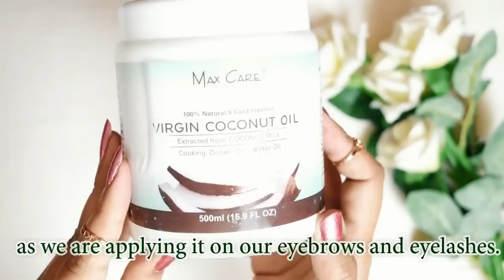How To Grow Thicker Darker Eyebrows & Eyelashes Fast And Naturally|| Grow Back Your Eyebrows ||Serum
Want to know how to grow thicker and darker eyebrows and long eyelashes ever??

Here I am sharing a simple yet 100% effective home remedy to grow back your overplucked, tweezed scanty eyebrows.

This formula will help you grow eyebrows and lashes faster and thicker naturally.

If you have sparse hair growth on your eyebrows and lashes this serum cum oil will nourish your hair and skin and help you get longer thicker and darker eyebrows / lashes.

Appply this daily at night on your brows and lashes to get voluminous hair within few days.

Magical Fairness Face Pack For Fairer Skin | How to get fair, bright and glowing skin instantly

How To Remove Pimples and Acne Overnight | Get Rid of Acne, Acne Scars & Dark Spots | Get Clear Skin

Stop Hair Fall | How To Get Long and Thick Hair Naturally | Magical Hair Oil for Hair Growth

Remove Sun Tan | Get Fair, Clear, Spotless Skin | Anti Tan | Fairness Face Pack for Bright Skin Tone

How To Lighten Dark Underarms Permanently || Get Rid of Dark Underarms In 3 Days Naturally At Home